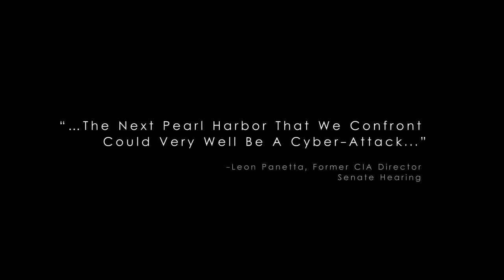Trailer Film #2: Blackhat -- Chris Hemsworth, Tang Wei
Di tahun 2014, Chris Hemsworth, aktor yang naik namanya setelah bermain dalam film Thor (2011), tidak merilis satu film pun. Dia disibukkan oleh syuting-syuting film yang cukup banyak. Film-film itu sendiri baru di tahun 2015 akan dirilisnya.

Film pertamanya di tahun 2015 nanti berjudul Blackhat. Film yang disutradarai oleh Michael Mann ini akan menceritakan tentang para pembobol komputer, atau yang lebih dikenal dengan sebutan hacker.

Nicholas Hathaway (Chris Hemsworth) menjalani hukuman penjara selama 15 tahun karena meretas dunia maya. Empat tahun masa hukumannya, Ia ditawarkan kesepakatan kerja sama dengan sebuah kelompok yang mencoba untuk menemukan sebuah jaringan kriminal maya bernama Blackhat. Jika Ia berhasil mengidentifikasi dan menangkap mereka, hukumannya akan dihapuskan.

Hathaway terlibat investigasi dengan pihak Amerika dan China yang membawanya ke Hong Kong, Jakarta dan Kuala Lumpur.

Film Blackhat akan rilis pada tanggal 16 Januari 2014